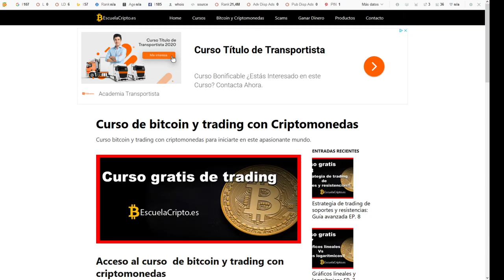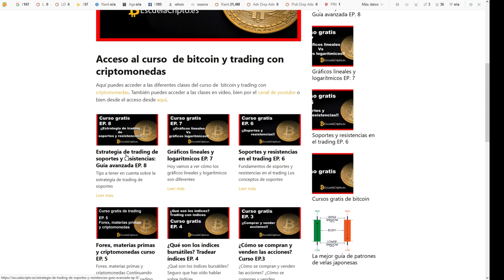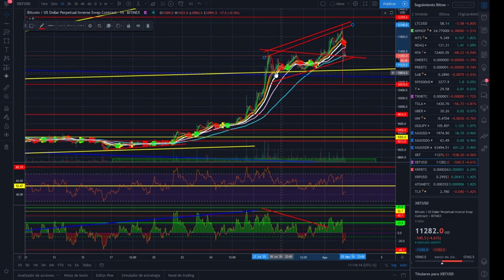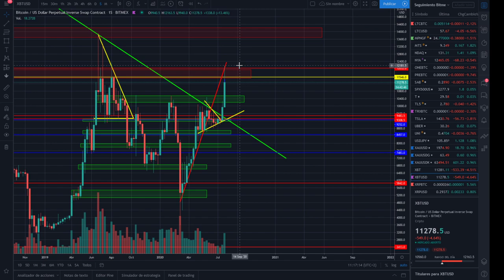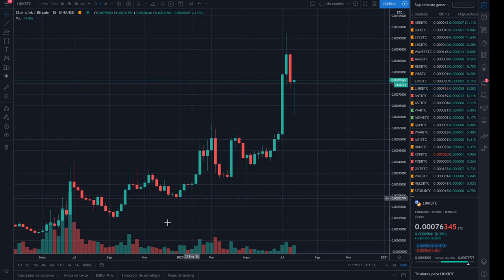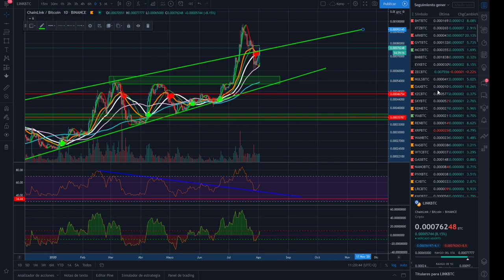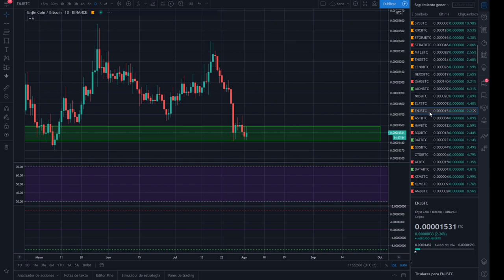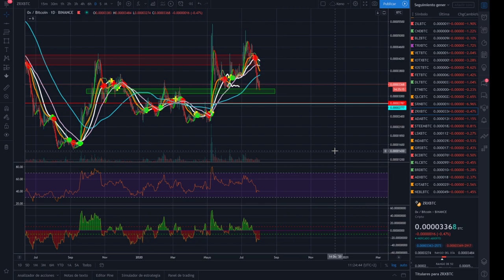🤢BITCOIN CRASH??? ALCOINS ..... ¿HASTA DÓNDE? CriptoNews Tv